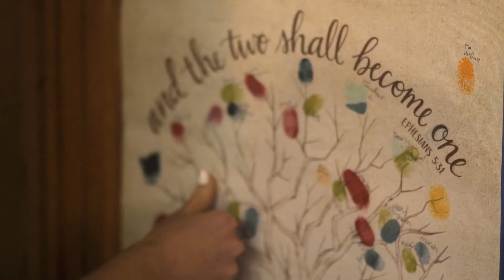Blake & Zoe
Well I filmed this wedding 3 years ago as a favor.. and I kinda forgot about it. I hope they forgive me lol